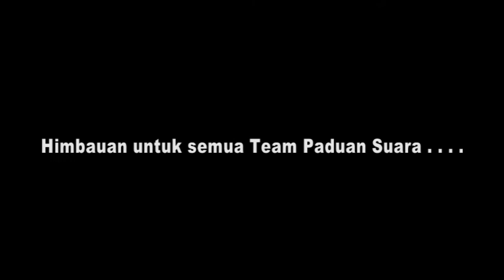Invitation: Festival Paduan Suara PENABUR (FESPAS) 2013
Saksikan dan dukung kelompok paduan suara kamu di FESPAS 2013. Berpadu suara, bersatu hati, membangun karakter anak negeri. Jakarta, 11-14 September 2013. Lokasi: Sekolah PENABUR Internasional Jl. Boulevard Bukit Gading Raya A5-8 Kelapa Gading Jakarta Utara.